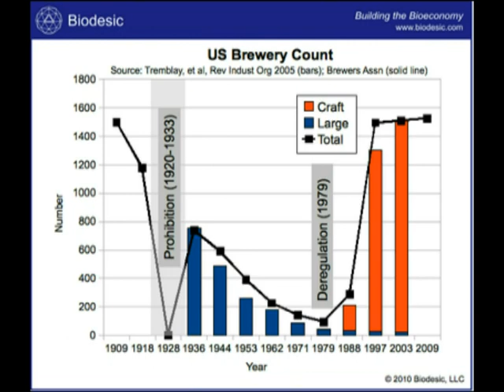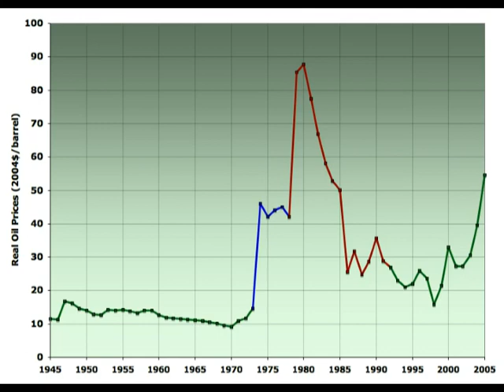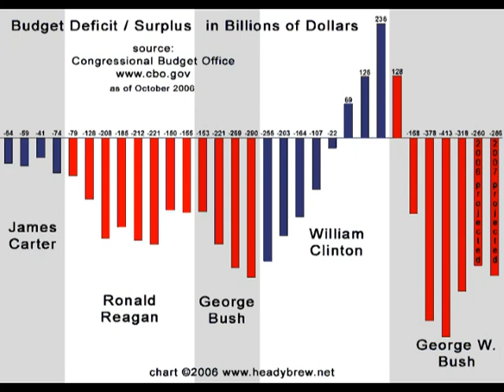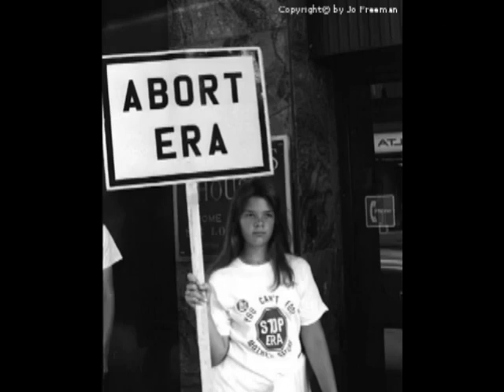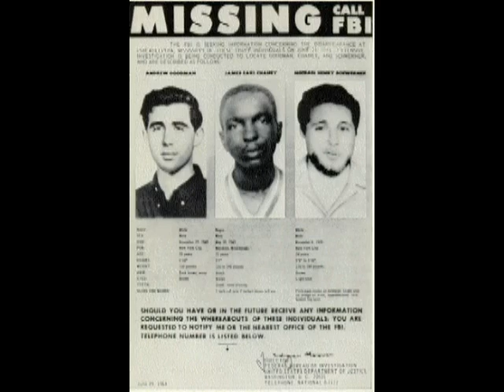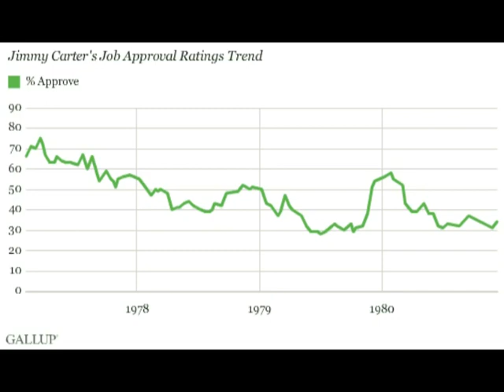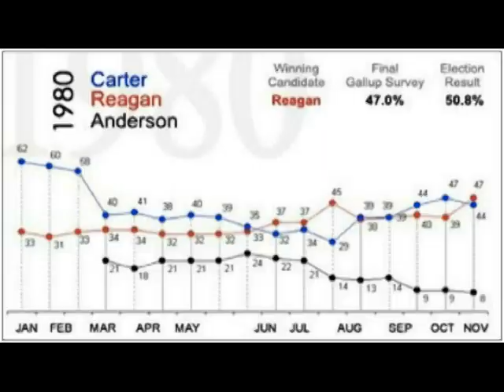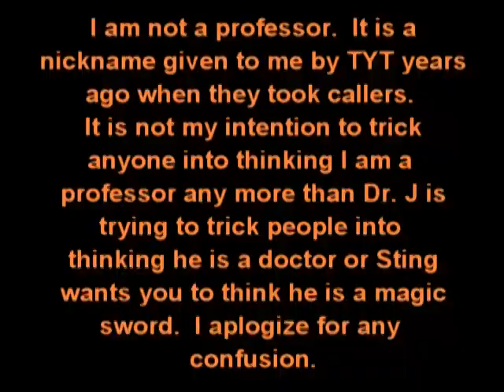1980 Election Explained & Relevance to 2012 - TYT History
In this episode of TYT History Professor Rich discusses the presidential election of 1980 between Jimmy Carter and Ronald Reagan. This presidential election is widely misunderstood according to Professor Rich. Topics also include the comparisons between the 1980 election and the 2012 election.